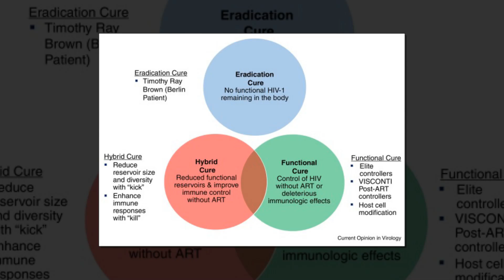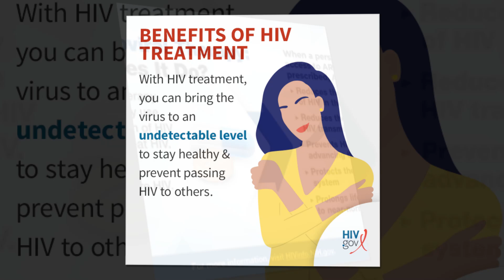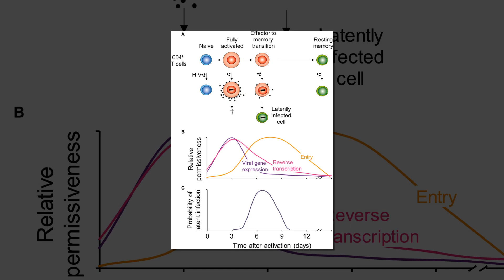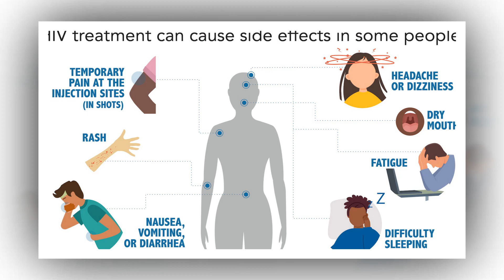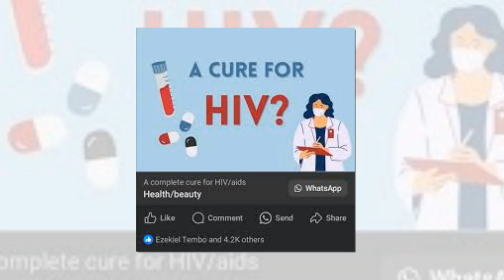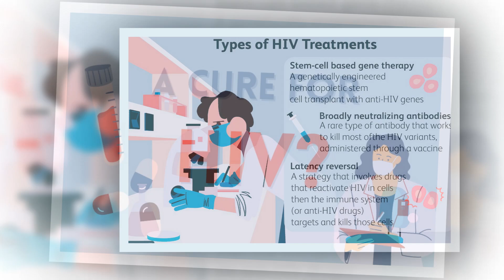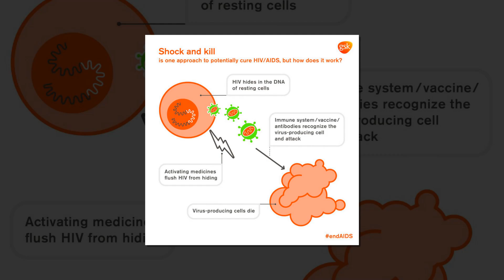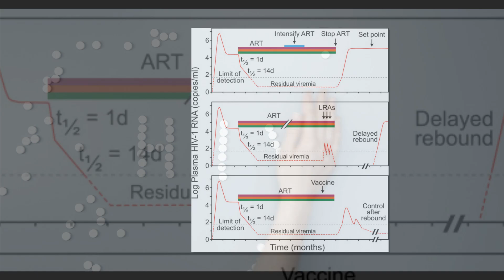A cure for HIV TCR agents seek to wipe out viral reservoirs